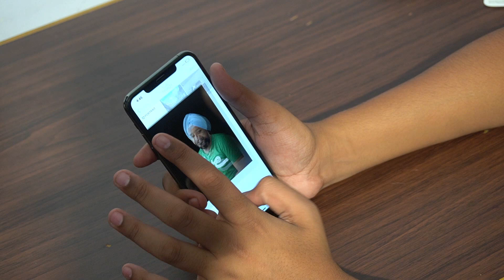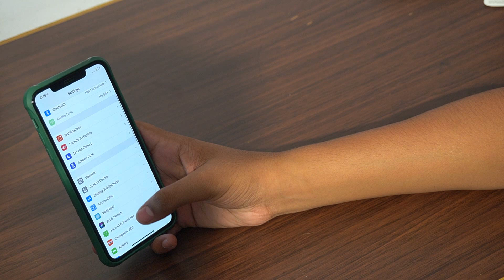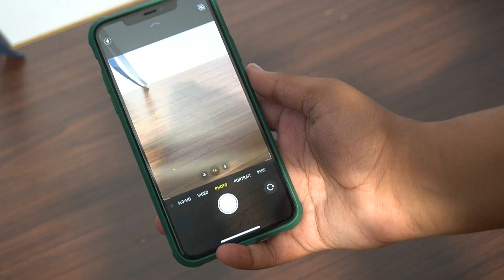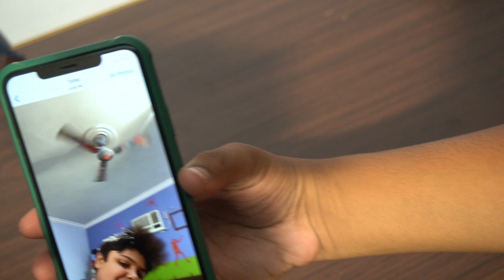IPHONE 11 PRO MAX \\ PHYSICAL DUAL SIM//UNBOXING FULL RIVIEW IN HINDI //